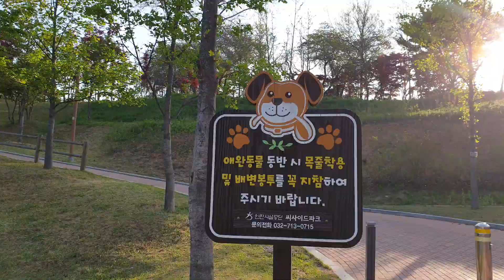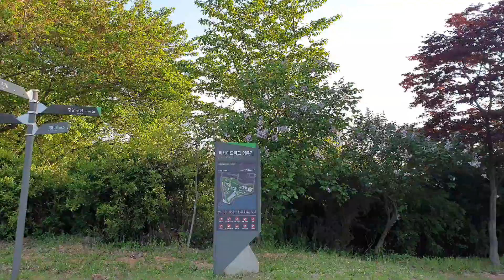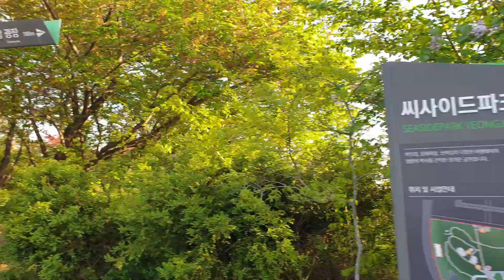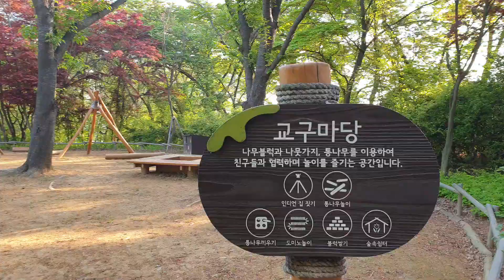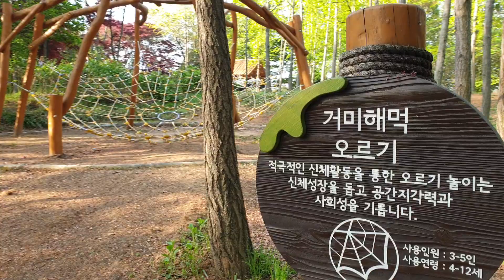영종하늘도시의 아침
영종국제도시
“영종도는 자연환경, 교통, 생활인프라 3박자가 고루 갖춰지면서 수도권 대표 주거지로 급부상하고 있다” 향후 풍부한 생활 인프라와 고용창출, 지역 경제활성화
“정부와 인천시, 한국토지주택공사(LH) 등이 계획적으로 신도시를 만들기 때문에, 영종도 개발은 결국 완료될 것”이라며 “인천국제공항 이점과 더불어 영종도에 계획 중인 카지노, 호텔, 복합쇼핑몰 등 각종 시설이 모두 들어서면 영종도는 대한민국의 라스베이거스가 될 가능성이 크다”고 강조했다.
□교육
2019년도 서울대 합격자 전국시ㆍ도3위
2019년도 서울대 합격자 인천에서 1위
○인천하늘고등학교
(2019년도 서울대 합격자 12명)
○인천과학고등학교
(2019년도 서울대 합격자 11명)
○인천국제고등학교
(2019년도 서울대 합격자 7명)
□영종카지노복합리조트
○파라다이스시티 카지노복합리조트
○시저스 카지노복합리조트
○인스파이어 카지노복합리조트
우선 영종복합리조트 프로젝트 중 하나인 인스파이어 복합리조트는 2019년 5월 착공 그리고 “파라마운트 스튜디오 테마파크” “카지노·복합리조트”의 착공을 시작할 계획이다.
인스파이어 복합리조트는 인천공항 인근
제3국제업무지역에 연면적 40만5천㎡ 규모로 파라마운트 스튜디오의 테마파크,외국인전용카지노, 호텔, 대형 컨벤션, 실내공연장, 쇼핑몰 등이 계획돼 있다.
지난 2016년 4월 문화체육관광부로부터 사전심사 적합 통보를 받고 사업비 총 1조5천억 원을 투자해 조성을 추진 중이며, 총 2조7천억 원의 예산이 투입될 예정이다.
인천도시공사가 시행하는 미단시티 개발도 진행이 한창이다.
시저스코리아 복합리조트는 2017년 9월 착공돼 오는 2021년 개장을 목표로 현재 공사 중으로 지난 7월 미단시티에 스마트도시 기반시설이 준공돼 첨단기술이 접목된 관광레저특화도시로서의 발전이 전망된다.
□한상드림아일랜드(해양수산부)
또 민간 제안으로 실시되는 최초의 항만재개발사업인 한상드림아일랜드는 지난해 12월 해양수산부가 실시 계획을 승인 그리고 2019년 6월 착공 목표, 인천시가 지난 3월 발표한 '원도심 부흥 프로젝트'에 포함됐다.
□제3연륙교
2020년에는 중구 중산동~서구 청라동을 연결하는 총 연장 4.66km의 제3연륙교 건설이 본격화될 예정이다.
대한교통학회가 분석한 '제3연륙교 최적건설방안 보고서'에 따르면 제3연륙교는 생산유발효과가 1조2천억 원, 부가가치 유발효과가 4천억 원, 고용유발효과와 취업유발효과가 각각 3천명과 4천명에 달하는 등 경제적 효과를 지닌 것으로 분석됐다.
제3연륙교 사업은 11월 현재 환경영향평가 용역 공고를 내고 환경영향평가업자를 선정을 진행 중이다.
□제2공항철도 추진
□공항철도 9호선 예정
국토부·서울시·공항철도㈜가 검토 중인 공항철도 9호선 직결 등이 향후 가시화될 경우 더욱 큰 교통 개선 효과로 서울 접근성이 더욱 높아지기 때문이다.
□미단시티
□용유무의 개발사업
□인천국제공항 건설사업
□영종 항공 클러스터(Aviation Cluster)
영종국제도시 항공산단 조성 '스피드'
산업통상자원부는 최근 영종항공일반산업 단지를 반영한 '영종국제도시(영종하늘도시) 개발계획 변경 및 지형도면'을 고시했다.
영종항공산단은 인천국제공항고속도로 공항입구ic 인근에 위치한다. 50만 7천709.2제곱미터 규모로, 부지와 기반시설 조성은 완료된 상태다.
산업부는 고시문에서 "사업 대상지는 인천공항과 인접해 지리적.경제적 여건(물류비용 절감)이 매우 유리하다"며 "항공 관련 산업 수요가 꾸준히 증가하는 등 영종하늘도시 내 효율적.체계적인 산업 육성 및 관리를 위해 산업단지 지정이 필요했다"고 밝혔다.
또 "경제자유구역 지정 취지에 부합하는 산업단지 조성으로 항공산업 인프라를 구축해 지역경제 활성화와 일자리를 창출하고 자족도시로의 경쟁력을 확보하기 위한 것"이라고 설명했다.
영종항공산단 유치 업종은
○항공 관련 제조업:전자부품.컴퓨터.영상.통신장비 제조업. 기타 기계 및 장비 제조업
○항공 관련 서비스업:육상운송 및 파이프라인 운송업, 수상 운송업. 항공 운송업, 창고 및 운송 관련 서비스업이다.